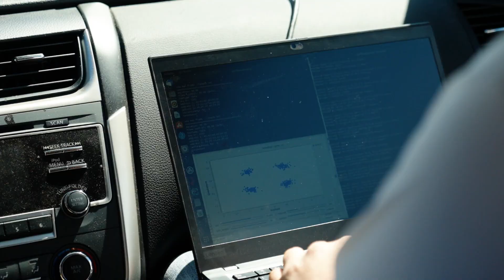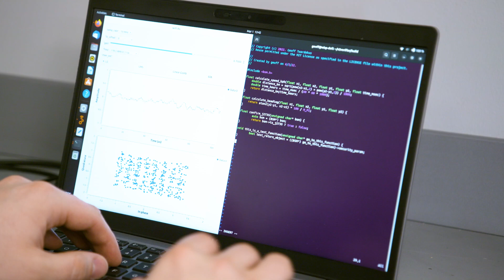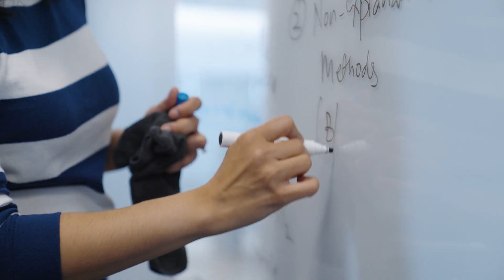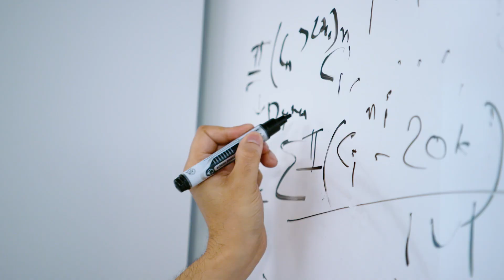Research at RIT's ESL Global Cybersecurity Institute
The Institute’s research agenda is powered by more than two dozen faculty across multiple colleges at RIT informing cybersecurity research with perspectives from engineering, psychology, public policy, and more. With a recent $20 million gift to help support cybersecurity our research agenda is growing, as faculty and students collaborate to design and develop the technologies and systems needed to secure our future.